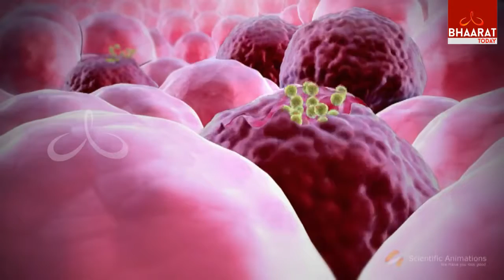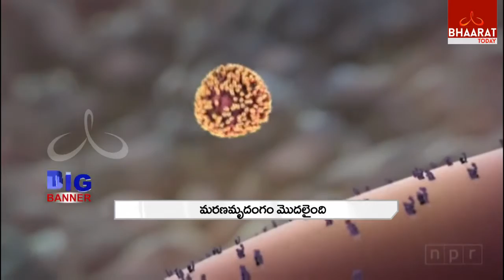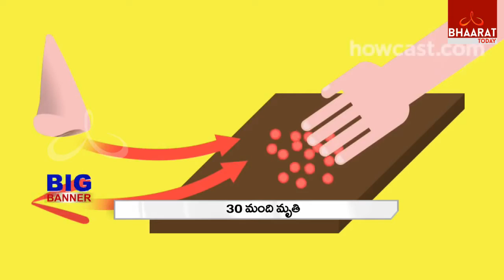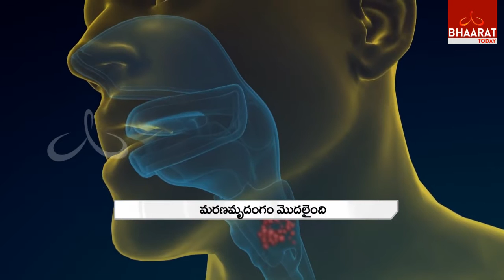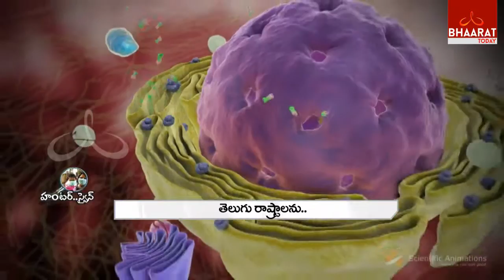BIG BANNER I SWINFLU I Part-3 I Bhaarat Today